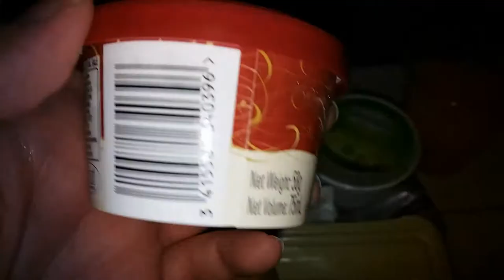國泰航空大阪關西國際機場往香港國際機場 (機上膳食) - 2017年07月18日